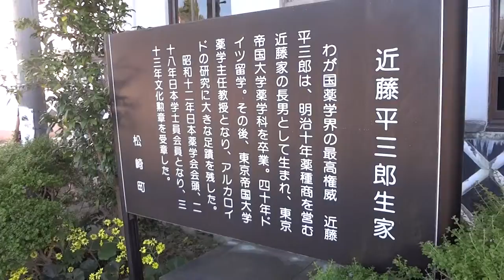近藤平三郎の生家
伊豆松崎に残る近藤平三郎生家